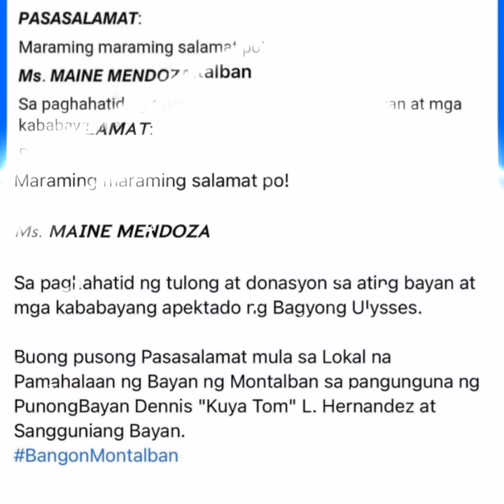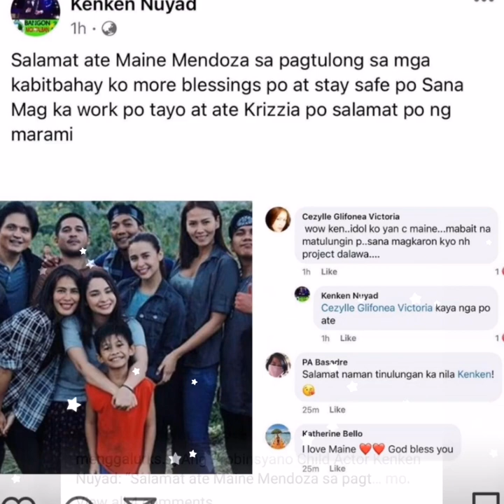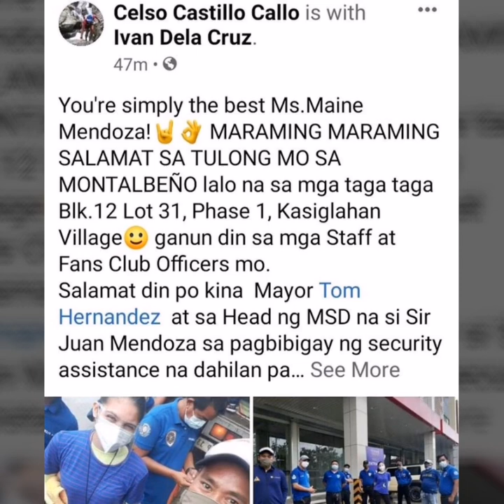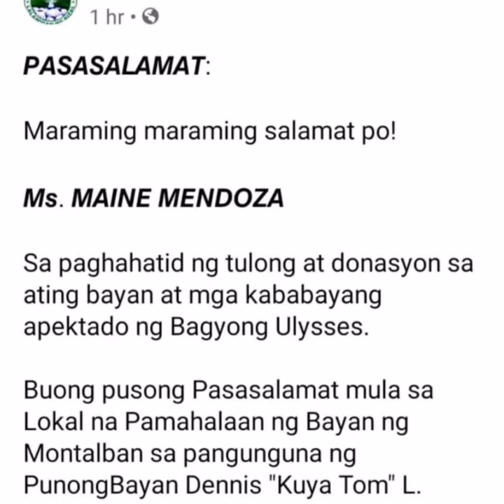MAINE MENDOZA Nagbigay ng tulong at donasyon sa Montalban Rizal❤️